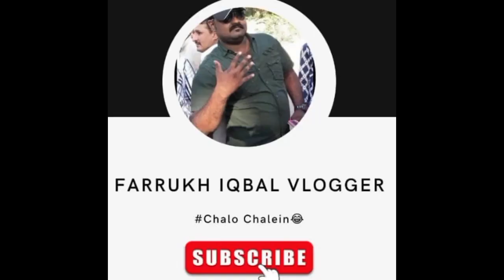shadi ke liye larki dekh li 👩‍🦰👩👨‍🦱 wow🤣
shadi ke liye larki 👧👨‍🦱👩‍🦰👩🙍‍♀️🙋‍♀️wow